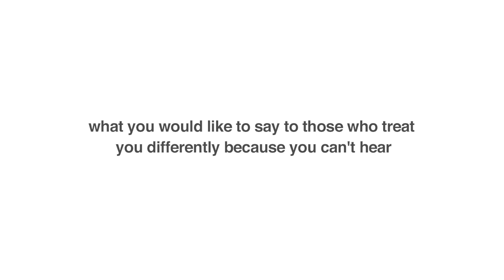Cochlear implant user Cameron's hearing tips